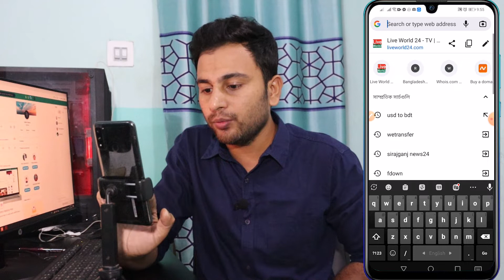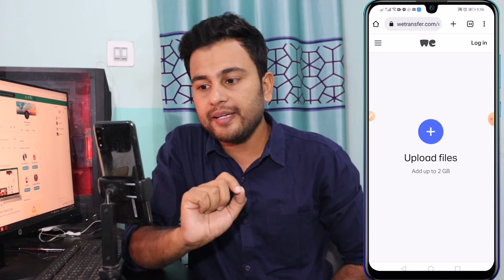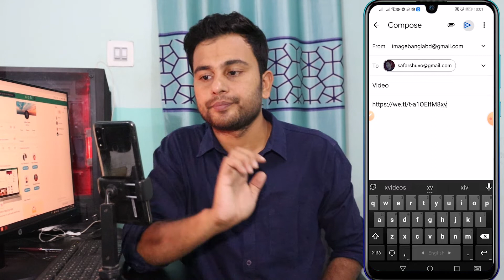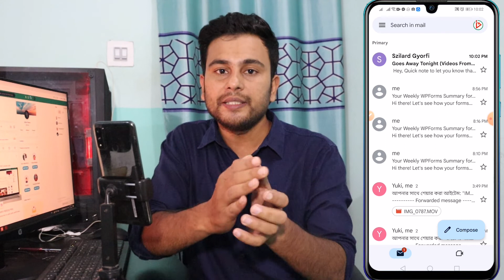How to send large file on WhatsApp / Email / Messenger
How to send large file on WhatsApp
How to send large file on Email
How to send large file on Messenger
How to send large file by WhatsApp
How to send large file by Email
How to send large file by Messenger
How to send large file on Mobile
How to send large file by Mobile
Send 1 GB file on WhatsApp
Send 2 GB file on Messenger
Send 5 GB file by Email
How to send big file on WhatsApp
How to send big file on Email
How to send big file on Messenger